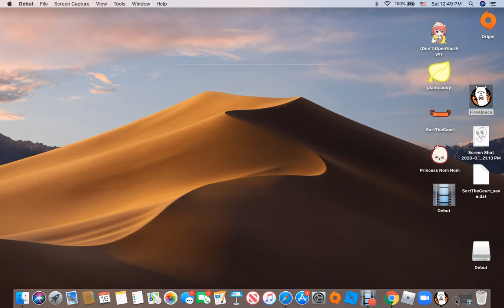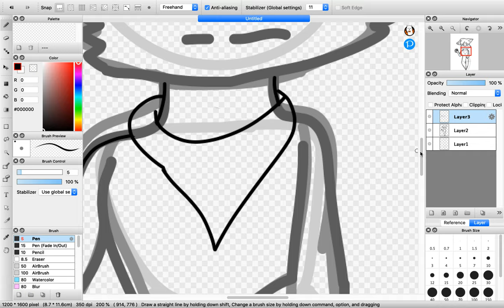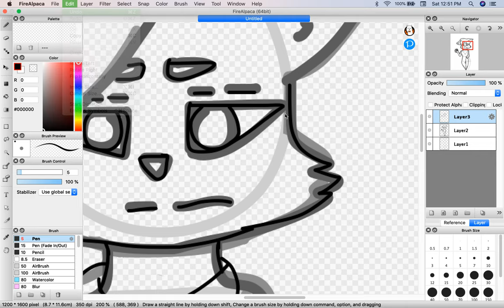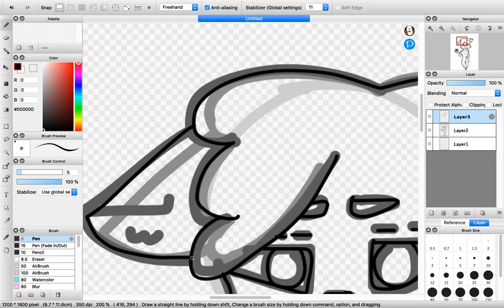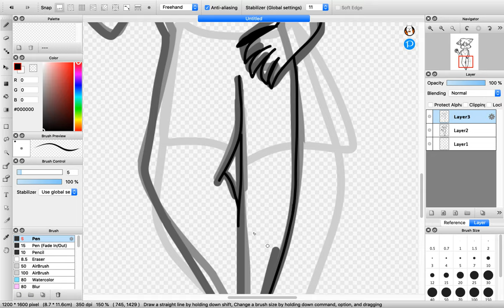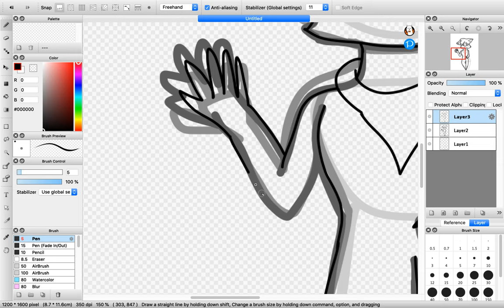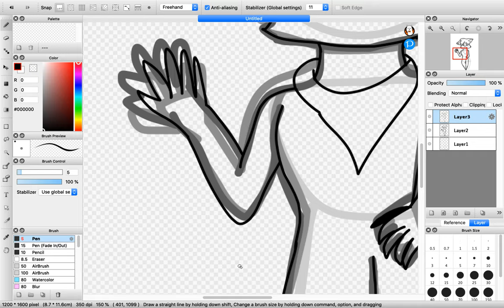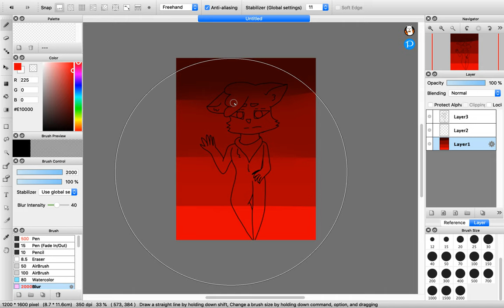First video (VERY UNFINISHED)